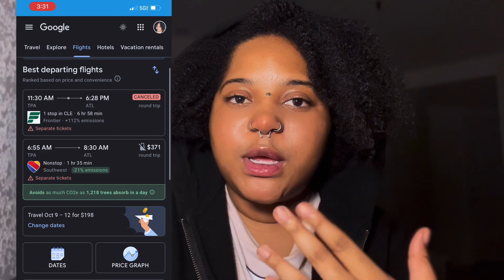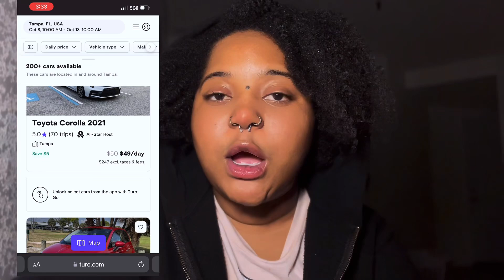DOUBLE HURRICANE?! Floridians RUSH to Evacuate Hurricane Milton | Chreslie!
DOUBLE HURRICANE?! Floridians RUSH to Evacuate Hurricane Milton

DOUBLE HURRICANE?! Floridians RUSH to Evacuate Hurricane Milton…When they just Dealt with Hurricane Helene

In this video I present to you the real life side effects of not taking care of the environment; resulting in multiple hurricanes and many inconsistent patterns in seasons throughout the year.

Sadly, 10 days after hurricane Helene, hurricane Milton started to form; in the Gulf of Mexico with rising waters and higher temperatures, because of the amass air pressure and climate instability it causes a hurricane to form, and move until it dies out. Because of this, hurricane Milton is doing a curve into the southeastern part of the USA, Florida, specially the Tampa Bay.

Many Floridians needs to evacuate immediately, the issue is though — not everyone can afford it. The ones who can are still going to see some problems…this video explains more of it.